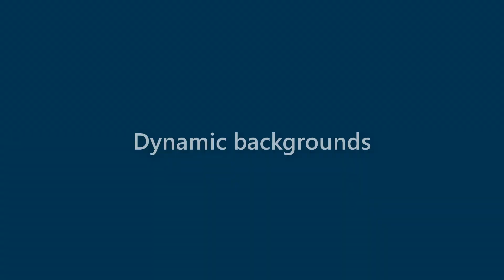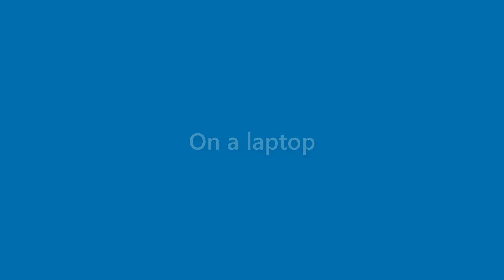Bob Blankenship - appearance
Name Look - Bob Blankenship - appearance. In this video we present "Bob Blankenship" name look and feel in various scenarios.
This video will cover:
How does "Bob Blankenship" look as a personal letterhead?
How does "Bob Blankenship" look on a business card?
How does "Bob Blankenship" look on a computer/laptop screen?
How does "Bob Blankenship" look with different background colors?
How does "Bob Blankenship" look with various fonts?